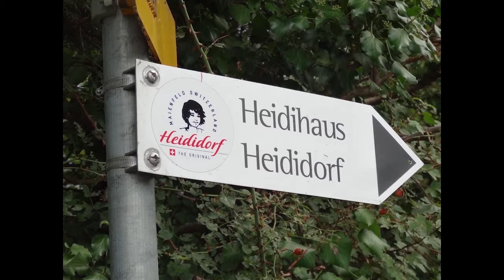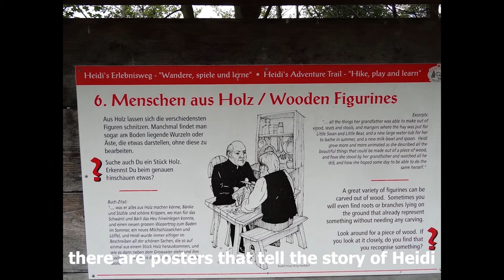ITALY - LAKE COMO - PART 2 - SWITZERLAND - HEIDILAND - ZURICH - Lucerne- Suiza - Alemania - GERMANY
1 - LAKE COMO - Located in northern Italy, bordering Switzerland in the Lombardy region
Situado en el norte de Italia, frontera con Suiza en la region de Lombardia
Tourist attractions - Atracciones turísticas
Villa Olmo
Tempio Voltiano
Piazza Cavour - Square - Plaza
Duomo di Como - Cathedral - Catedral
Piazza San Fedele
Basilica di San Fedele
Piazza del Duomo - Square - Plaza
Chiesa di San Giacomo

2 - ASCONA - Located in the Canton of Ticino on the shores of Lake Maggiore
Situada en el Canto del Ticino a orillas del lago Mayor

3 - Andermatt - Valle de Urseren. The Glacier Express train starts its journey in Zermatt
El tren Glacier Express empieza su recorrido en Zermatt
And then from Brig travels the entire long valley
Y luego desde Brig recorre todo el largo valle
To the city of Chur
Hasta la ciudad de Cuera

Lake - Lago Oberalpsee
Frozen almost the whole year the lake
Congelado casi todo el año el lago

4 - DISENTIS - Located in the canton of Grisons, in the district of Surselva
Situada en cantón de los Grisones, en el distrito de Surselva

5 - FLIMS
From there you can walk to the great Swiss canyon
Desde alli se puede ir caminando al gran cañon suizo

6 - Ruinaulta - The Swiss Grand Canyon – El gran cañón suizo
It is a canyon-shaped gorge crossed by the river Rhine. It can be explored on foot, by train or by bicycle. It is very close to the towns of Flims and Chur
 Es una garganta en forma de cañón surcada por el rio Rin. Se puede recorrer a pie, en tren o en bicicleta. Esta muy cerca de la localidades de Flims y Chur

7 - HEIDILAND - Maienfeld - 12/09
The poetess Johanna Spyri was inspired in this village
to write the novel Heidi
La poetisa Johanna Spyri se inspiró en este pueblo
para escribir la novela Heidi
Heidi House - Casa de Heidi
Heidi house goats
Cabras de la casa de Heidi
Walking to Heidi's Grandfather's house
Caminando hacia la casa del Abuelo de Heidi
On the way to the top of the mountain
there are posters that tell the story of Heidi
En el trayecto a la cima de la montaña
hay carteles que cuentan la historia de Heidi
Grandfather's house
Casa del Abuelo de Heidi
Walking back to Maienfeld
Caminando de regreso a Maienfel

8 - APPENZELL
The attractiveness of the town is its picturesque houses painted with large exterior frescoes
Lo atractivo del pueblo son sus pintorescas casas pintadas con cuantiosos frescos exteriores